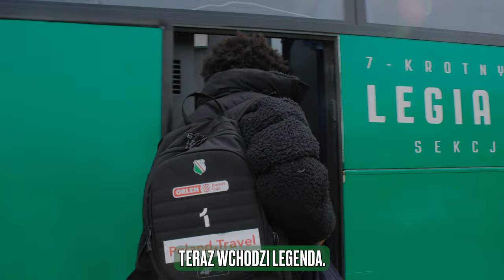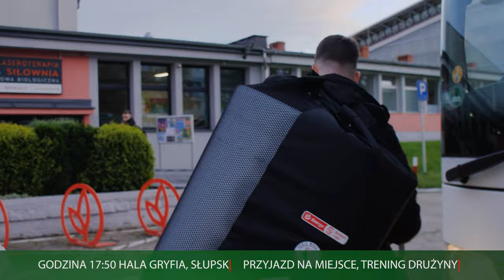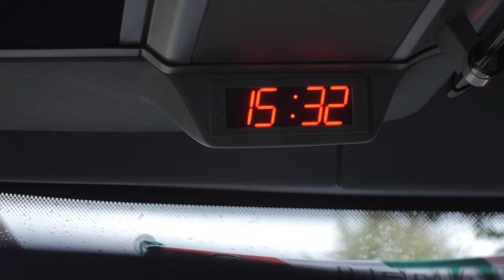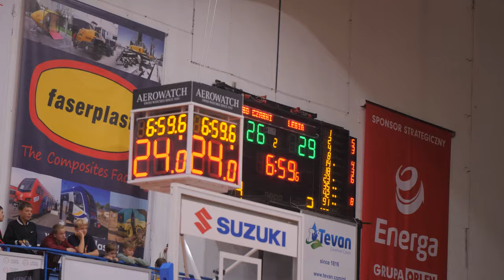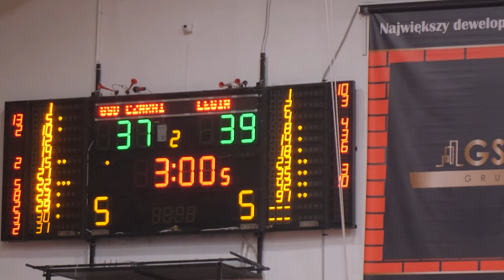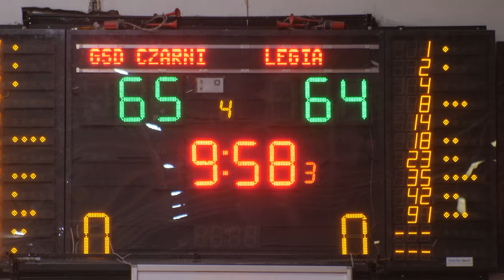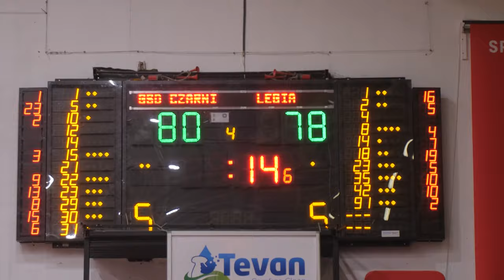#2 VLOG 23/24 | Wyrównany mecz w Słupsku. | Czarni 82:80 Legia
Koszykarze Legii przegrali w meczu 3. Kolejki Orlen Basket Ligi z Czarnymi w Słupsku 80:82. Najskuteczniejszym zawodnikiem naszej drużyny był Raymond Cowels, który rzucił 19 punktów.

Obserwuj nas w Internecie i oglądaj mecze na sportowych kanałach Polsatu i Emocje.tv